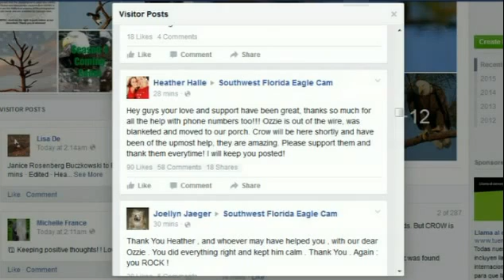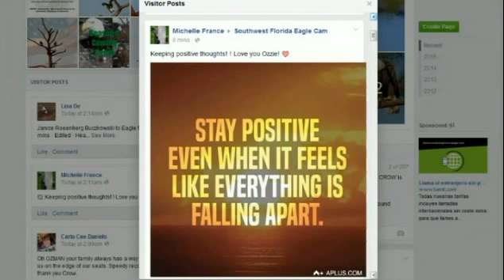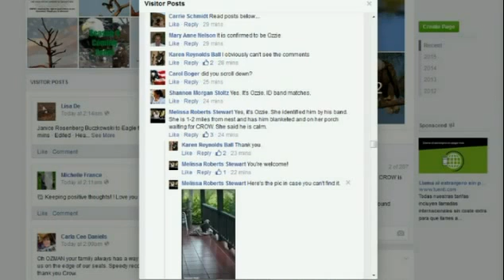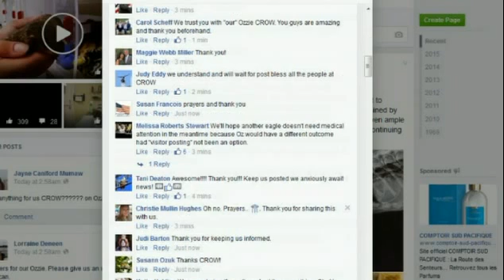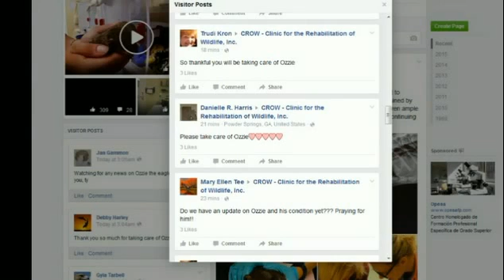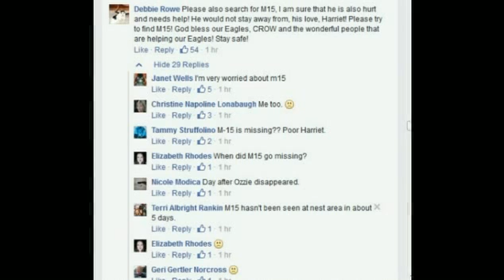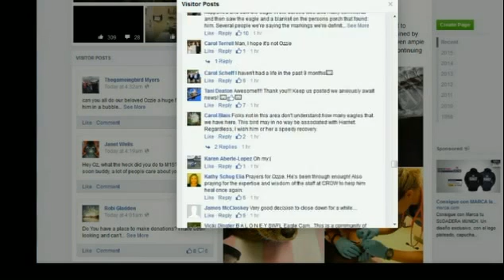SWFL Eagles. ~ This Is How Ozzie Was Saved!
The following video, will show you how Ozzie was found and saved ! This is how the storry of saving him, begin...I wish,  it could have a diffrent end...a happy end!  RIP Ozzie!  Fly Free Now!

P.S : “The reason birds can fly and we can't is simply: because they have perfect faith; for to have faith, is to have wings! ”
( J.M. Barrie, The Little White Bird )

Thank you CROW and Southwest Florida Eagle Cam Foundation.